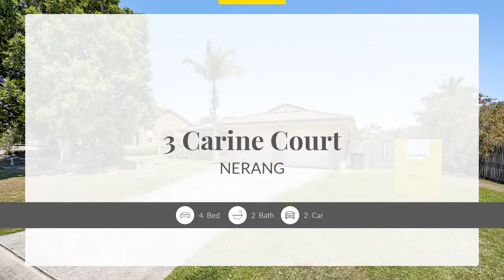House for Rent in 3 Carine Ct,Nerang, QLD，$216 Frequent Flyer points when you renting this 4 Br Hous